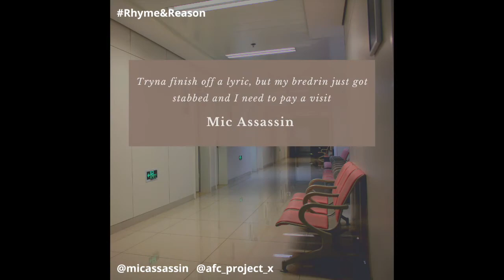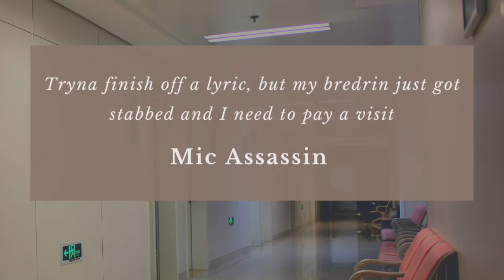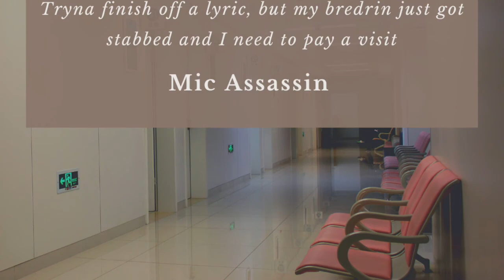Rhyme & Reason EP.11 (Mic Assassin)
Project X and USG Entertainment  presents Rhyme & Reason, in this series young people, youth workers, recording artist and an English Language specialist discuss and break down bars from passed and present professional recording artists.

The aim of the this series is to explore lyrical content and see how young people interpret the meaning behind the Rhymes topics covered in these discussions are  "Trauma, Youth violence, Substance misuse, Criminal Exploitation, Mental Heath and more.